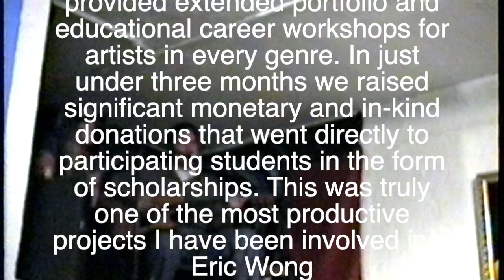Terry Matsuoka (LIVE) @ RIQ Gallery, Student Aspirations Exhibition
Terry Matsuoka (LIVE) @ RIQ Gallery, Student Aspirations Exhibition. Student Aspirations 1998-99
An early project organized by Eric Wong, in collaboration with Vi Nguyen, Hironobu Shimomura, and Wes Anderson, owner of RIQ gallery.

In 1998 I formed Student Aspirations. Bringing students and teachers from every college (arts and culture related departments) in San Diego together for a three-day scholarship fund raising exposition. The project also provided extended portfolio and educational career workshops for artists in every genre. In just under three months we raised significant monetary and in-kind donations that went directly to participating students in the form of scholarships. This was truly one of the most productive projects I have been involved in! - Eric Wong

Thanks to Vi Nguyen, Wes Anderson, Hironobu Shimomura, Kenny Williams (A.K.A. Blue Buddha), Jose Romo, Mayling Martinez, Terry Matsuoka, Nathaniel J. Burns, Karen J. Reavis, Bleu Moody, W.C. Fields, Autumn Cruz, Jeff Bradey, Leslie Yates, Shigeto Miyata, Jeremy Gercke, Dianne Elen, Loraina Niella, Will Golden, Keita Ideno, Jennifer Bennett, Joseph Balestreri, Marcus Tirado, John Matsch, Ramon Camacho, Greg Collins, San Diego colleges, San Diego City College Foundation, and local businesses for their support!

Student Aspirations is the basis for an educational advising program I’ve been developing, designed to advocate for and represent art students aspiring to go to art school. A program that will provide prospective undergraduate and graduate art students, as well as, educators, and counselors with valuable resources.